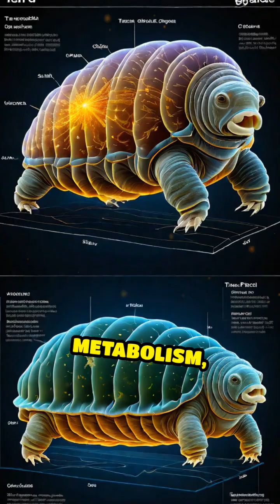Tardigrades: The Tiny Titans of Survival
Meet the tardigrade: an animal that can survive space, boiling, freezing, and more. Discover the secrets behind their resilience!